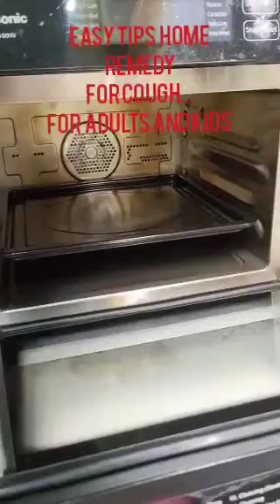Easy Tips Home Remedy for Cough ll For Adults and Kids.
Easy Tips Home Remedy for Cough,
For adults and kids.